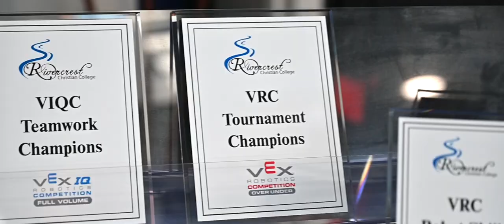Hillcrest VEX Teams Dominate!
On the 4th of August, Hillcrest Christian College participated in the inaugural Rivercrest Christian College VEX Robotics competition with 10 teams spanning from Year 4 - 11. The event featured a total of 36 teams, divided into the Primary and Middle school category of VEX IQ, as well as a Highschool category of VRC. Throughout the tournament, our students not only competed against each other but also showed exceptional support and encouragement, reflecting months of dedicated teamwork and collaboration.

This remarkable team spirit led to five of our teams securing half of the available trophies. Additionally, one of the Hillcrest teams garnered the loudest cheers by achieving a unique milestone - becoming the first Australian team to completely fill a goal with the largest blocks, an accomplishment that required overflowing the goal.

The following awards were achieved through the event:

Primary
Skills – 7479E (Devastating Bushfires)
Excellence – 7479E (Devastating Bushfires)
Judges – 7479G (Diggers)

Secondary
Judges – 7479C (Rising Pheonix)
Skills – 7479D (Girri's Bargan)
Design – 7479Y (The Bushrangers)

Full Volume: 7479W (Wild Brumbies) – Not technically an award, although definitely the largest achievement/applause this year.

Congratulations to everyone who participated! It was also wonderful to witness students from Rivercrest observing our teams in action, gaining valuable insights for their own potential participation in future competitions.